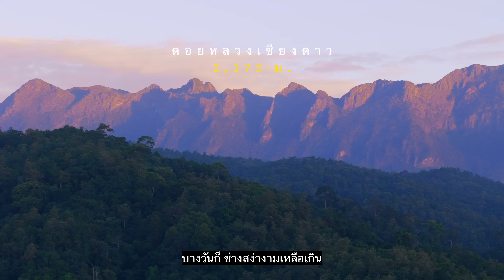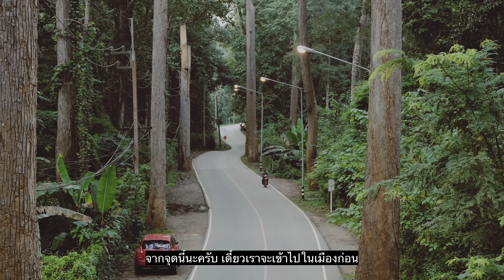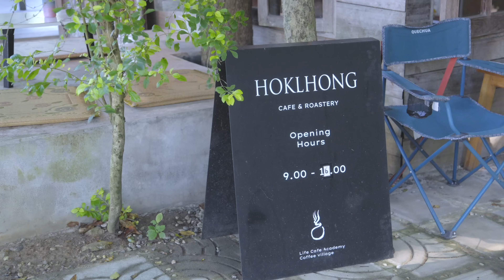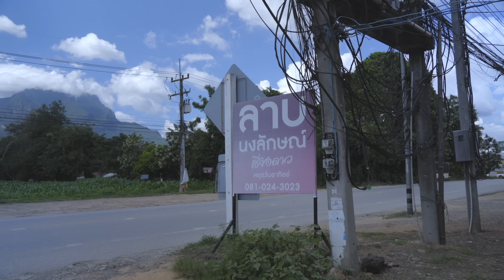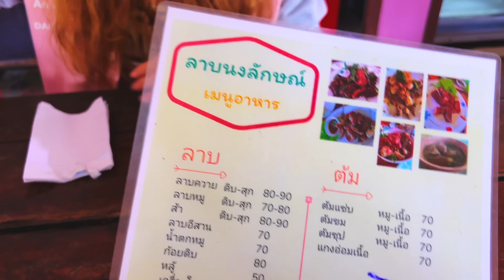เที่ยวเชียงดาว | ณ จุดเริ่มต้น ก่อนขึ้นเขา ตระเวนกินไปรอบเมือง | sadoodta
ทริปนี้เราจะพาไปเที่ยวเชียงดาว ตามแผนการเดินทางแล้วเราจะขึ้นไปนอนรอบๆดอยหลวงเชียงดาว เพื่อที่จะมีโอกาสมองเห็นดอยหลวงเชียงดาวได้หลายๆมุม หลายๆอารมณ์ ไม่ว่าจะเป็น แม่แมะ บ้านเลาวู ฮาดู่บิ เวียงแหง เมืองคอง นาเลาใหม่ และนี้คือ การเริ่มต้นการเดินทาง 3 คืน4วันของพวกเรา เดินทางสู่อำเภอเชียงดาว สำรวจไปรอบๆก่อนที่เราจะขึ้นเขา ไปแนะนำร้านอาหารเด็ดในเชียงดาว คาเฟ่ ร้านกาแฟ จุดชมดอยหลวงเชียงดาวกันครับ

0:00 intro แนะนำเส้นทางเที่ยวเชียงดาว เป้าหมายการเดินทาง
1:22 ถนนต้นไม้ยักษ์เชียงดาว
4:42 กินอาหารเช้า
8:40 ฮกหลง คาเฟ่ ร้านกาแฟแนะนำ
10:54 ขับรถรอบเชียงดาว หาจุดชมดอยหลวงในตัวเมือง
12:04 ผัดไทย บ้านอาละดิน
15:57 ร้านลาบนงลักษณ์ เชียงดาว
17:44 ขับรถขึ้นบ้านเลาวู ประตูสู่เวียงแหง

โปรดติดตามต่อในคลิปหน้า
คลิปหน้าจะไปนอนบ้านเลาวู ฮาดู่บิ

ติดตามเรา ท่องเที่ยวสะดุดตา ได้ที่